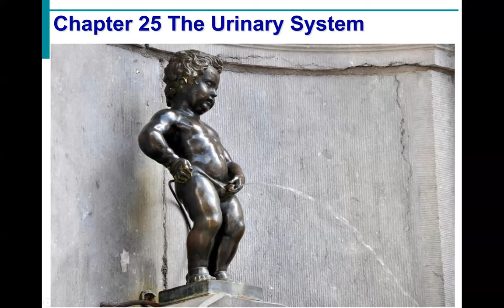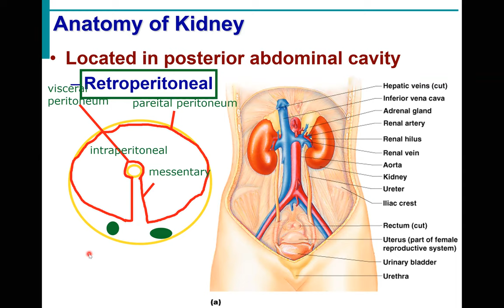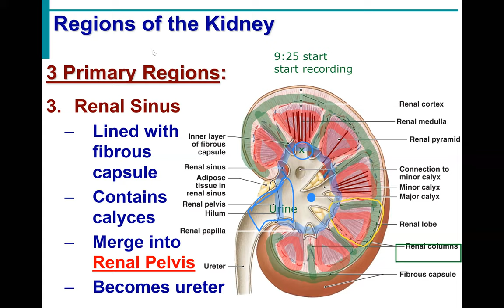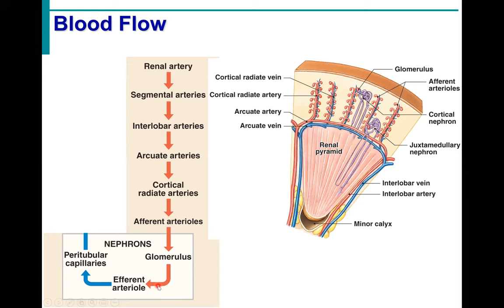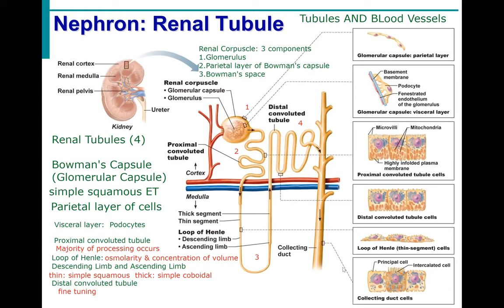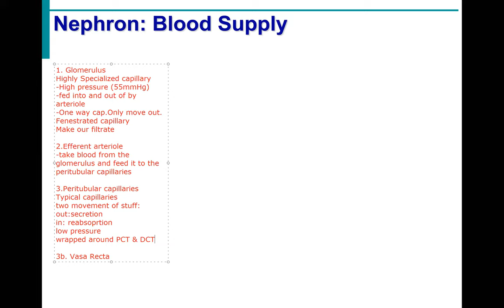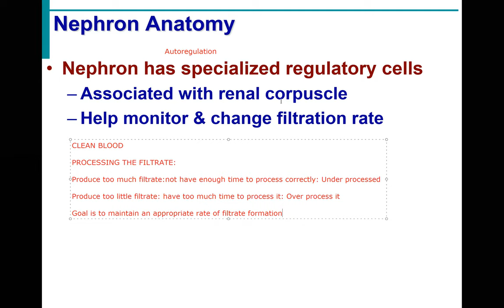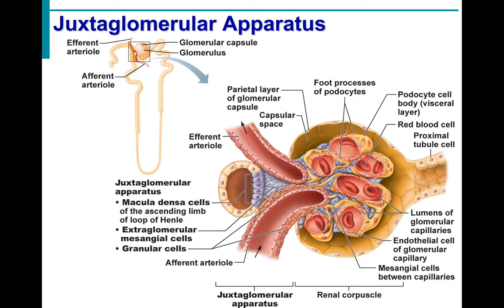431 3/30 urinary system lecture 1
This is the first lecture of the urinary system.  Primarily discussing the gross and microscopic anatomy of the kidney.

We also spent the first 20 minutes talking the testing format for online exams.